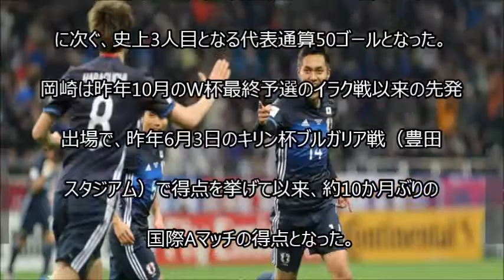日本、タイに快勝!久保が1ゴール2アシスト、岡崎が代表通算50ゴール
【関連動画】
・サッカー日本代表 後半14分　本田と香川を同時投入　ハリルＪ初戦

・サッカー日本代表 ベスト11ゴール！｜【Japan National Football Team】Best 11 Goals Ever

・日本 VS UAE 2-0 ハイライト 23/03/2017 UAE 日本代表 アラブ首長国連邦 HD

・W杯開幕！ ザックJAPANダイジェスト サッカー日本代表ブラジルW杯への道

18年ロシアW杯アジア最終予選B組第7戦
日本4―0タイ（28日・埼玉スタジアム2002）
日本がホームで、タイに4―0で勝利。
久保が1ゴール2アシストの活躍を見せた。
 　前半8分に久保の右クロスを香川が中央で受け、
右足でゴールを決め先制すると、18分には、久保
の右クロスに岡崎がニアサイドで飛び込み、頭で
合わせゴールネットを揺らした。

 　岡崎は、釜本邦茂（75得点）、三浦知良（55得点）
に次ぐ、史上3人目となる代表通算50ゴールとなった。
岡崎は昨年10月のW杯最終予選のイラク戦以来の先発
出場で、昨年6月3日のキリン杯ブルガリア戦（豊田
スタジアム）で得点を挙げて以来、約10か月ぶりの
国際Aマッチの得点となった。

 　後半6分にタイのシュートをGK川島が右に飛びフ
ァインセーブ。
すると後半12分に久保が左足でゴール右隅に決める
豪快なゴールを決め3点目を挙げた。